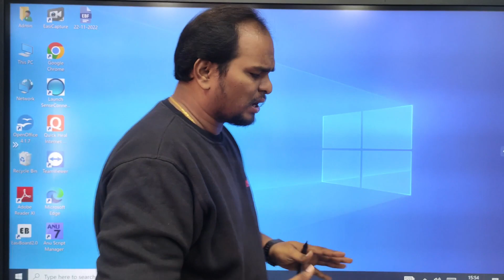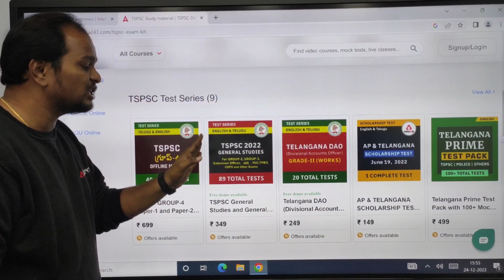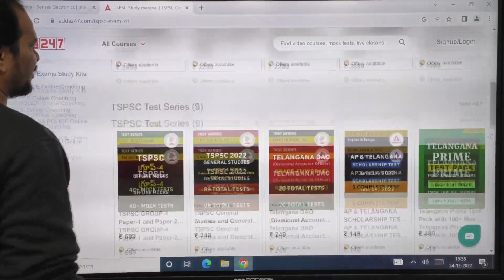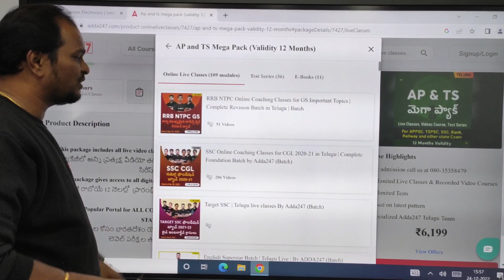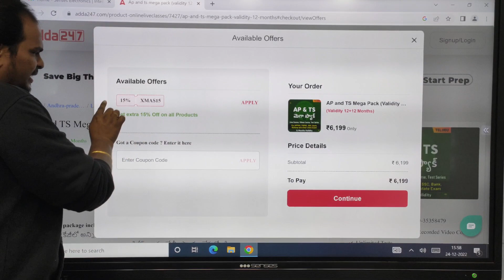క్రిస్టమస్ సందర్భంగా SANTA CLAUS అందిస్తున్న ADDA 247 యొక్క SURPRISE OFFER మీకోసం